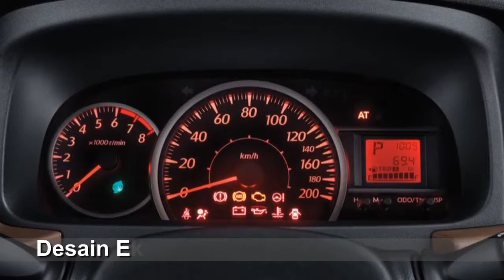Desain Interior dan Eksterior Toyota Calya Lengkap 2016-2017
Sosok mobil murah kebanggan Rakyat Indonesia tentunya akan mengguncang Dunia Otomotif ditanah air.Dengan Fitur yang serba komplit bisa dipastikan Toyota Calya menjadi Primadona bagi Pelanggan Setia Perusahaan Raksasa didunia otomotif Yaitu TOYOTA. Ingin tahu Desain Interior dan Eksterior Toyota Calya terbaru seperti apa, yuk simak dalam video ini.